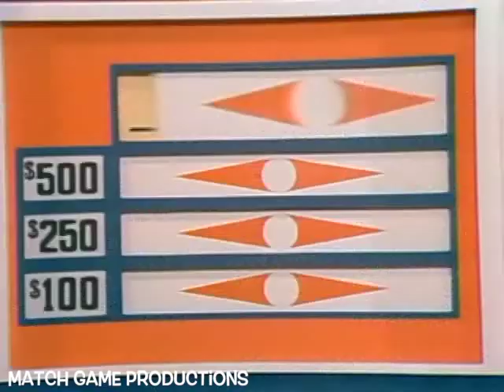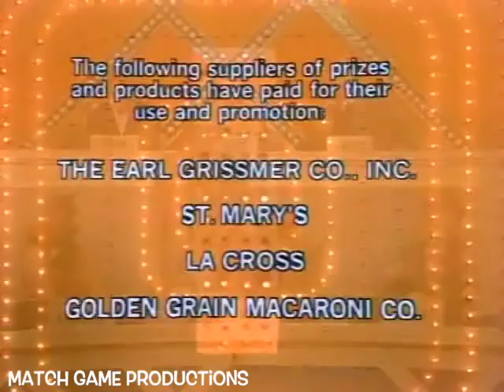Match Game 79 (Episode 1449) (Un-Aired On CBS) (Bill Daily Vows For "X-Rated Win?")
Orson Bean, Brett Somers, Dick Martin, Brianne Leary, Bill Daily, and Fannie Flagg